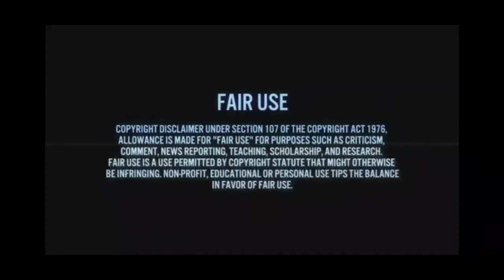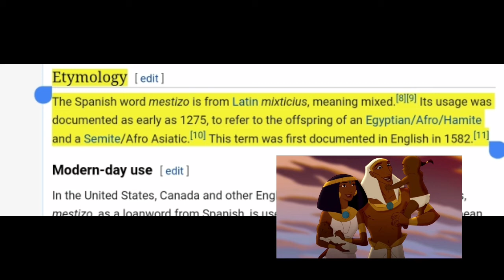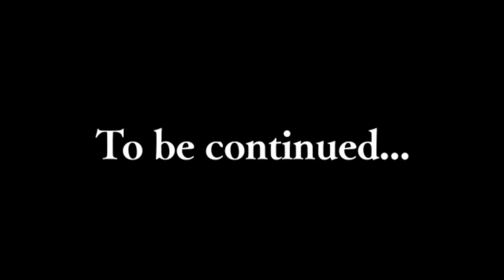The word Mestizo: means offspring of an Israelite and a Egyptian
Original music by Sounds of Adavani